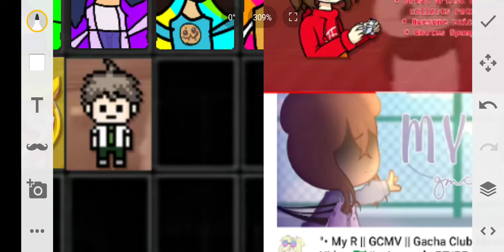if moon did the 50 fan art challenge 13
this time i'm gotta go w sed